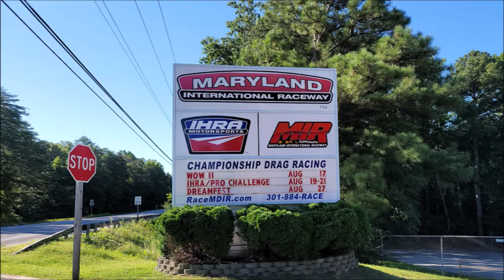Drag Cars Pro Streets Hot Rods Classic Customs and Muscle Cars Dreamgoatinc Video